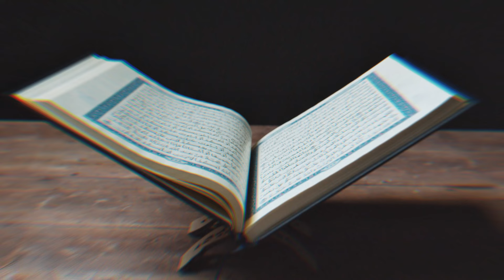UNE HISTOIRE TRES ÉMOUVANTE | EN WOLOF